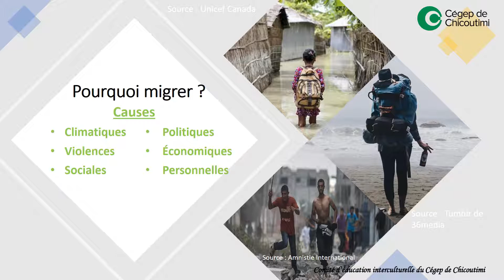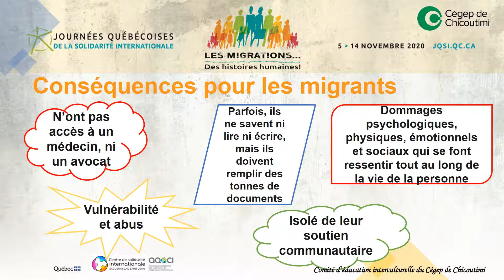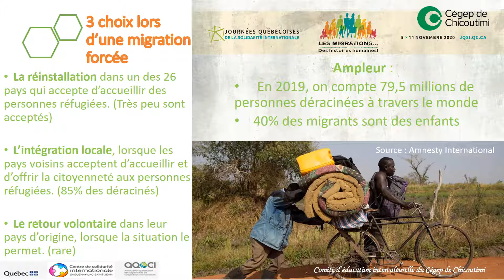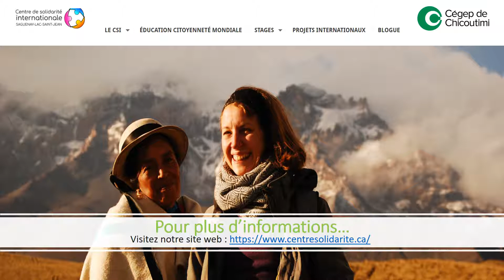LES MIGRATIONS… DES HISTOIRES HUMAINES !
Votre Comité d’éducation interculturelle est heureux de se joindre aux journées québécoises de la solidarité internationale du 5 au 14 novembre 2020.

Cette présentation est une gracieuseté du Centre de la solidarité internationale Saguenay-Lac-Saint-Jean.